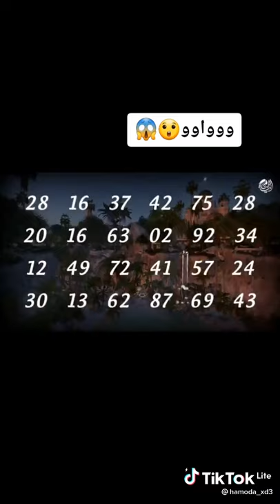16 mars 2021